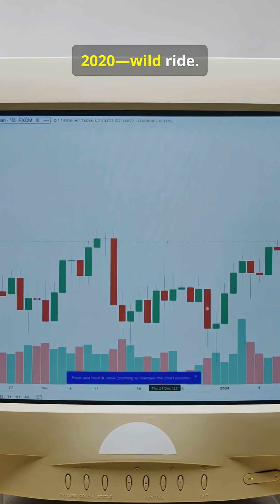Tesla: The Electric Revolution ⚡🚗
Tesla: The Electric Revolution ⚡🚗 | From Idea to Innovation
In this short video, discover the history of Tesla — the company that changed the auto industry forever. From Elon Musk’s bold vision to groundbreaking electric cars and futuristic tech, Tesla turned science fiction into reality. 🌍🔋

⚙️ How Tesla began
🚘 The rise of electric innovation
⚡ The company that redefined driving